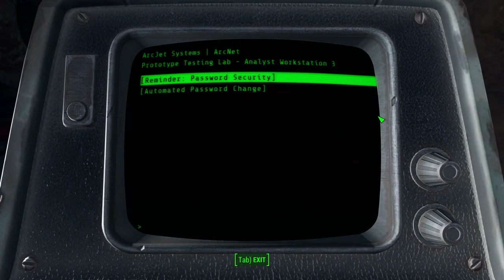Fallout 4 Part 13 - ArcJet Systems with Paladin Danse - 60fps No Commentary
Make good karma choices if possible, but kills with V.A.T.S. if pushed. Female (Nora) character. Pure Brotherhood of Steel playthrough.

Bethesda Softworks, Bethesda Game Studios, ZeniMax and related logos are registered trademarks or trademarks of ZeniMax Media Inc. in the U.S. and/or other countries. Fallout, Prepare for the Future and related logos are trademarks or registered trademarks of Bethesda Softworks LLC in the U.S. and/or other countries. Used without permission.